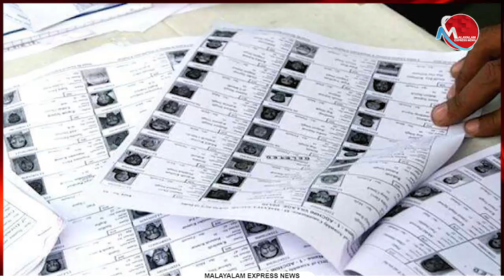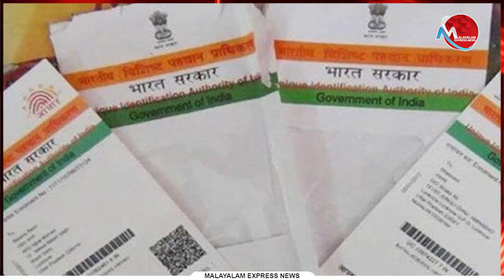വരുന്നൂ "ഒറ്റ രാജ്യം ഒറ്റ വോട്ടർ പട്ടിക" ലോക്‌സഭ, നിയമസഭ, തദ്ദേശ തിരഞ്ഞെടുപ്പുകൾ ഒറ്റ പട്ടികയിൽ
Tag-Generator-Youtube-malayalam news-global